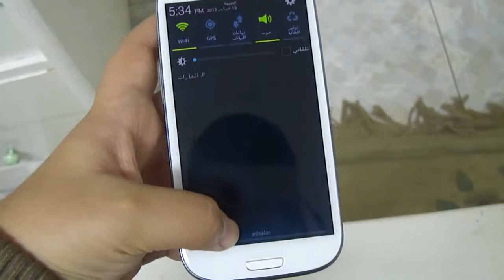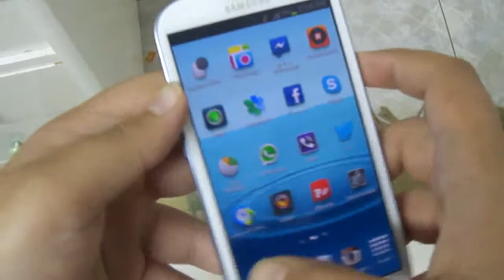أطالة عمر البطارية للأندرويد أليك الحل !